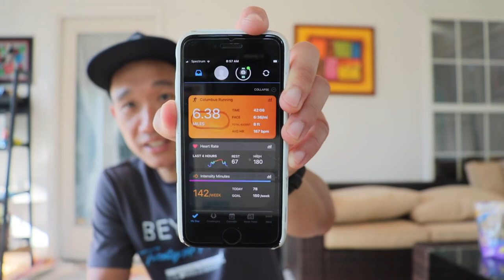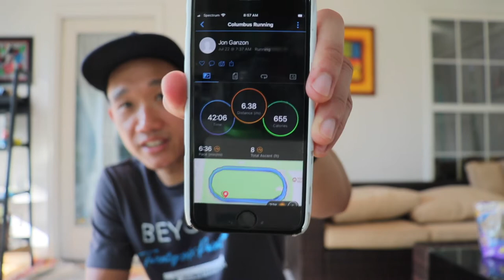10km Test Run - Sub 3 hour Marathon Challenge Ep4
10km test run  -  Sub 3 hour Marathon Challenge Ep4